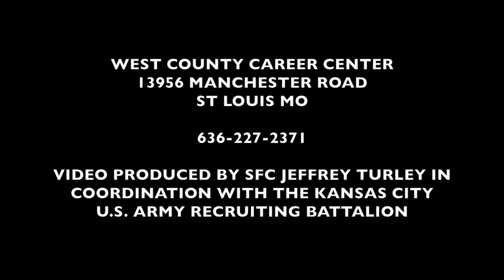Marquette Football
U.S. Army Reserve recruiters from the St. Louis area joined the Marquette High School football team during a recent team building event.